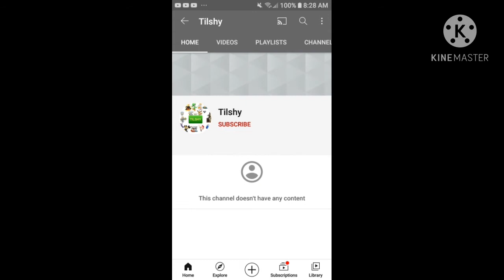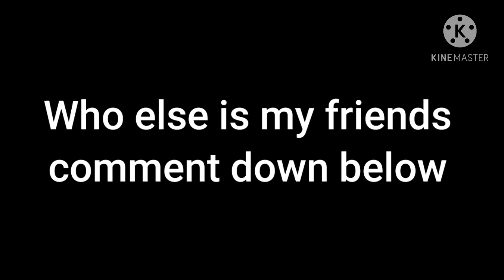My friends on YouTube